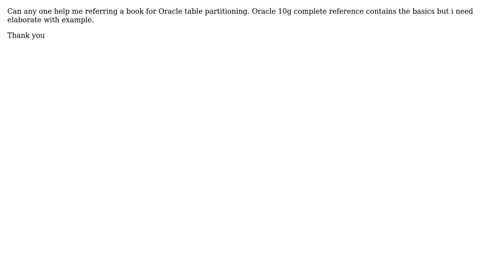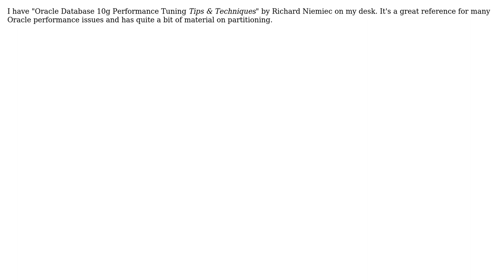Oracle table partition (4 Solutions!!)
Oracle table partition

With thanks & praise to God, and with thanks to the many people who have made this project possible! | Content (except music & images) licensed under CC BY-SA | Music | Images & others | With thanks to user Rahbee Alvee user Pop user Kevin Babcock user gaurav_376 user dpbradley and the Stack Exchange Network Trademarks are property of their respective owners. You are responsible for your own actions.